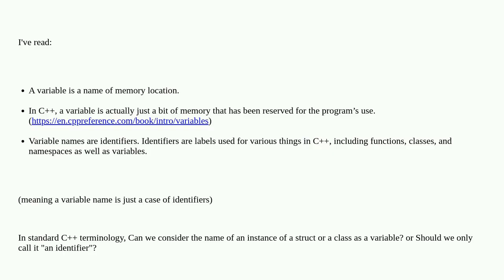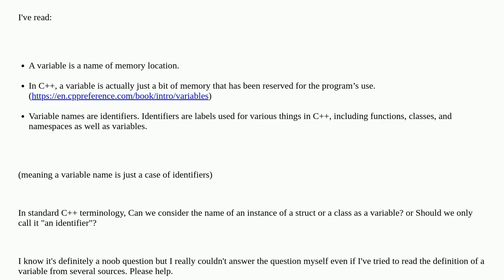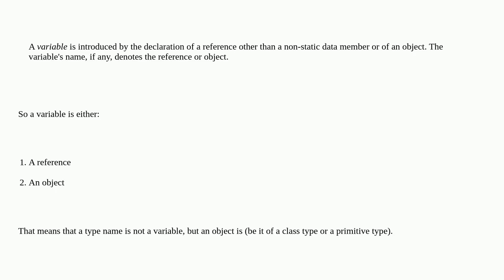Can an instance of a struct or a class be considered as a variable?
A special thanks goes out to the community

  c++ variables